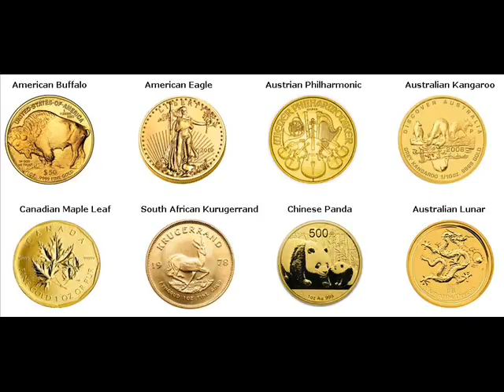Gold Bars For Sale Stacy Chisago Minnesota